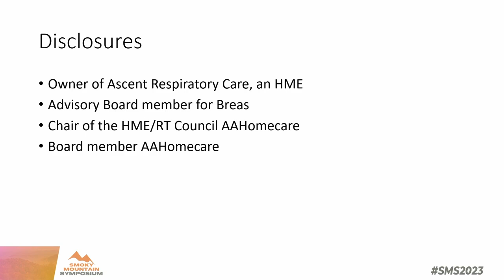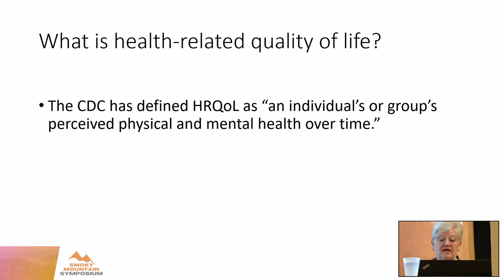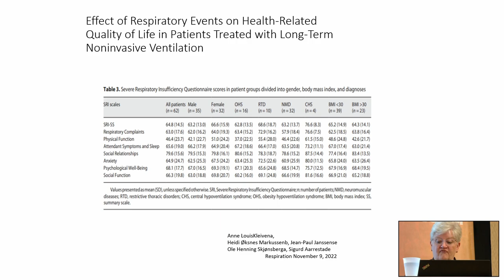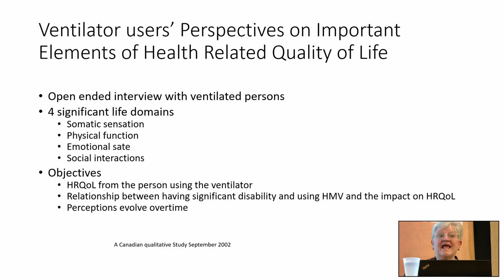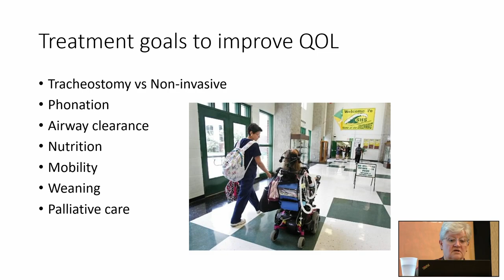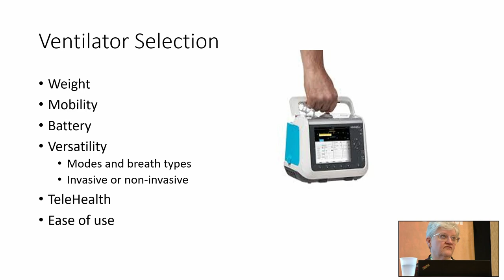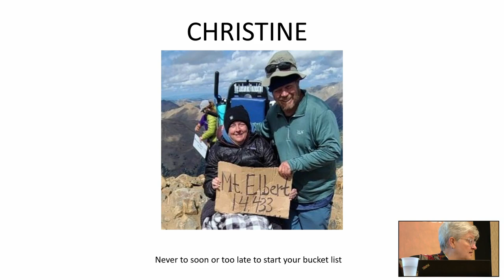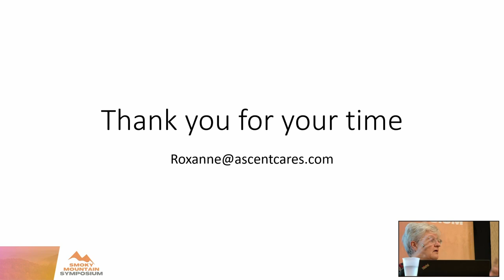Roxanne Venard - Achieving Quality of Life on Home Mechanical Ventilation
14th Annual Smoky Mountain Symposium